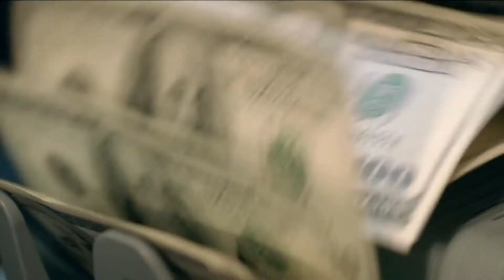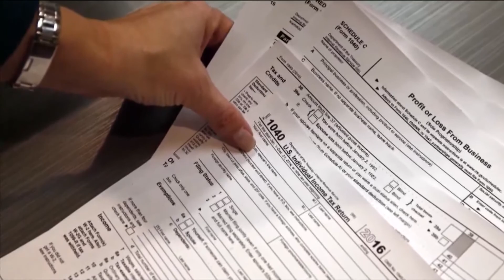Keep your taxes from being taxing: Now's the time for a mid-year check up | Stretching Your Dollar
Checking up on your taxes now means less stress later. Here are some tips to keep in mind before tax time on April 15.